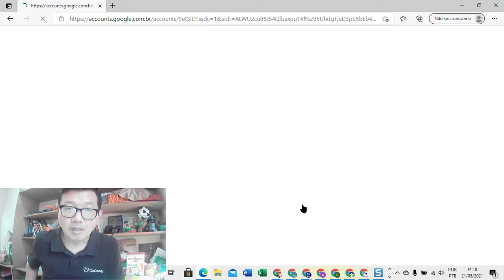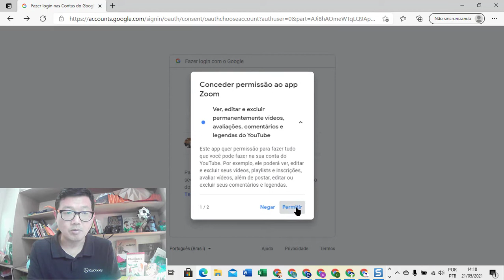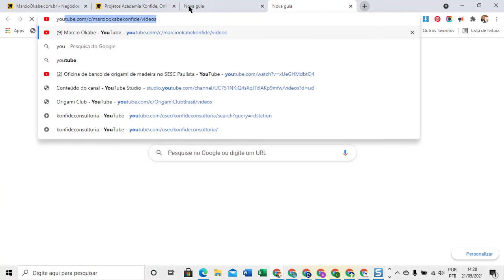Como transmitir uma LIVE diretamente do Zoom